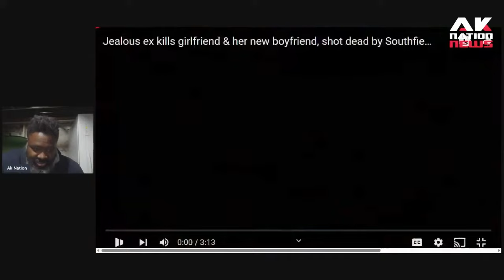Black Youtuber praise crazy man who killed his ex-wife and her new younger boy toy.